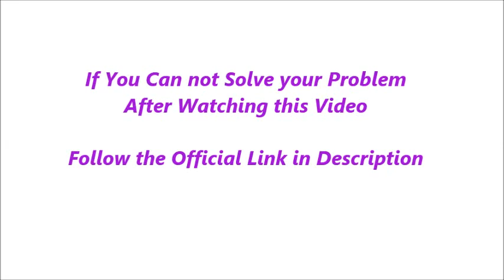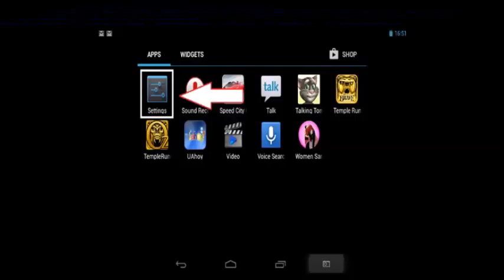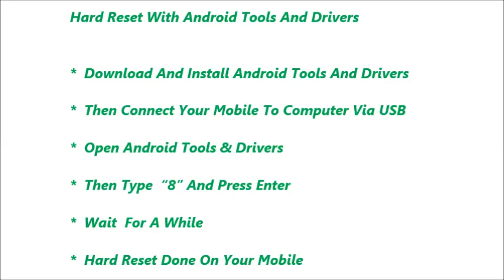General Mobile Discovery Air Hard Reset and Forgot Password Recovery, Factory Reset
General Mobile Discovery Air hard reset, factory reset, forgot password recovery without lose data etc. You can reset any android mobile after watching this video. If you can not reset your mobile phone after watching this video, Feel free to visit our

Contents of this video :

1) General Mobile Discovery Air Mobile hard reset

2) Any android mobile hard reset and factory reset

3) Android mobile phone factory reset from menu

4) Forgotten mobile password, tablet password recovery

5) General Mobile Discovery Air Pattern unlock procedure

6) Pin change without losing data

7) Hard reset with Android tools drivers (Also in fast boot
    mode)